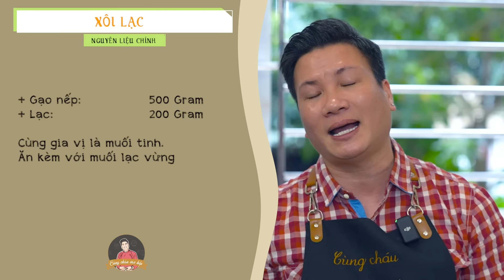3 món xôi cực ngon cho ngày Thu, cách làm quá đơn giản| Cùng Cháu Vào Bếp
Những lúc trời mát mát như này thèm xôi ghê gớm! Thế là nhà cháu quyết định cho lên sóng seri  Những món xôi ngon, dễ làm tại nhà gồm: Xôi sắn, xôi ngô, xôi lạc lúa. Thân mời các cụ mợ đón xem
Bên cạnh đó nhà cháu xin giới thiệu đến các cụ mợ các món ngon rất được yêu mến trong kênh Cùng Cháu Vào Bếp :

Cùng Cháu Vào Bếp (tiền thân là Bếp Nhà Cháu)  là kênh Vlog về ẩm thực truyền thống của Việt Nam, trong đó cháu sẽ chia sẻ cho các Cụ Mợ công thức nấu chuẩn nhất và những câu chuyện hay ho cháu biết về món ăn đó.
Cháu hi vọng kênh sẽ giúp các Cụ Mợ yêu bếp rồi thì CÙNG CHÁU VÀO BẾP để nấu nhiều món ngon hơn cho gia đình mình!